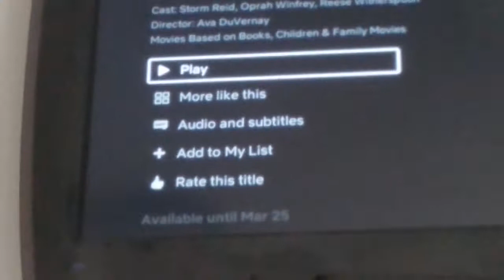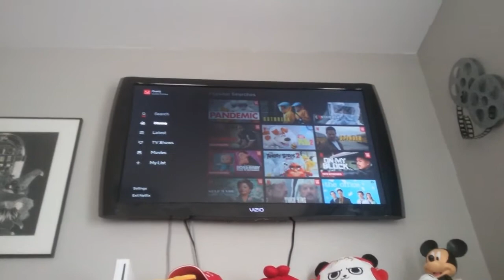Netflix | A Wrinkle in Time | Available Until: March 25th, 2020